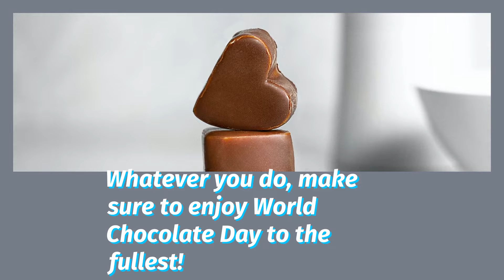world chocolate day 2022 theme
Here's a little secret that not many people know about world chocolate day 2022 theme

Did you know that the world chocolate day 2022 theme is coming up soon? In 2022, the theme for world chocolate day is all about celebrating the diversity of chocolate. There are so many different types of chocolate from all over the world, and this year we're going to celebrate them all!